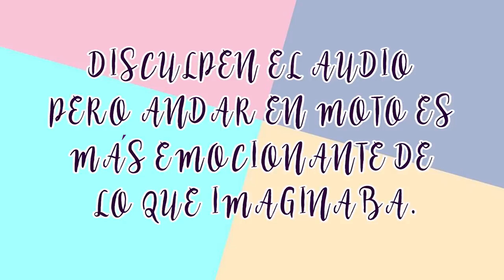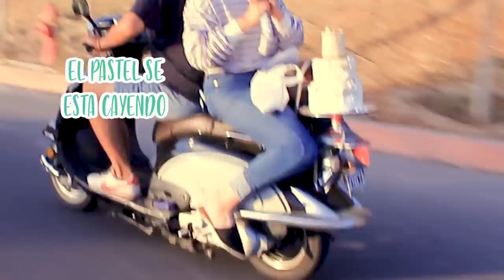RETO EXTREMO - DECORE UN PASTEL DE BODA EN UNA MOTO - BAKING DAY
AMIGOOOOOOS! este video si que es extremo! decorar un pastel de boda fue muy divertido! NO LO INTENTEN EN CASA PORFIIIS. Espero que disfruten el video! los quiero!

OYE! si haces un postre del canal manda tu foto usando

4492 Camino de la Plaza #2252

-GRACIAS POR TODO AMIGOS-